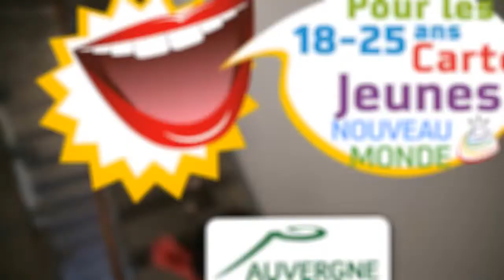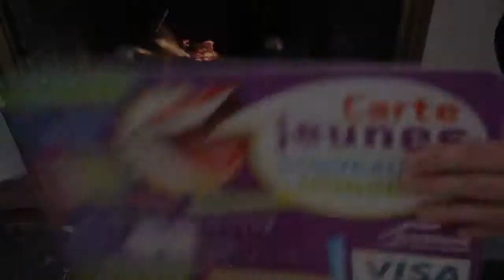Épisode 9 Web-Série Carte Jeunes Nouveau Monde : Le BAFA BAFD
Vous désirez devenir animateur en centre de vacances ? La Carte Jeunes Nouveau Monde peut vous aider à financer votre formation BAFA (Brevet d'Aptitude à la Fonction d'Animateur) ou BAFD (Brevet d'Aptitude à la Fonction de Directeur).

Comme une carte bancaire, créditée de 200 à 600 € par an, la Carte Jeunes Nouveau Monde est une aide de la Région Auvergne qui vous permet de régler les prestations suivantes : Mutuelle, permis de conduire, assurance logement, abonnement transports en commun, contraception, frais de scolarité, tickets de Restaurant universitaire. Depuis juillet 2012, les assurances véhicules et les frais de restauration dans les lycées offrant une formation post bac peuvent être réglés avec la Carte Jeune Nouveau Monde.

Depuis janvier 2014, les formations BAFA et BAFD peuvent également être payées avec la Carte Jeunes Nouveau Monde.

Depuis 2012, et sous conditions de ressources, vous pouvez bénéficier de la carte Jeunes Nouveau Monde.

Rejoignez-nous sur la page Facebook Carte Jeunes Nouveau Monde